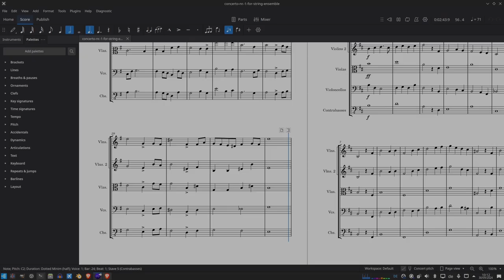II. Adagio from my Concerto Nr. 1 for string orchestra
Reupload of the II. movement "Adagio" from tmy Concerto Nr. 1 for string orchestra, because I think this beautiful piece of music was overlooked inbetween the not-so-great I. and III. movements.